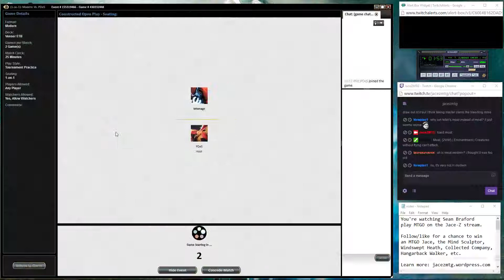Modern: Venser, the Sojourner ETB Triggers #1 of 2 (Part 6)